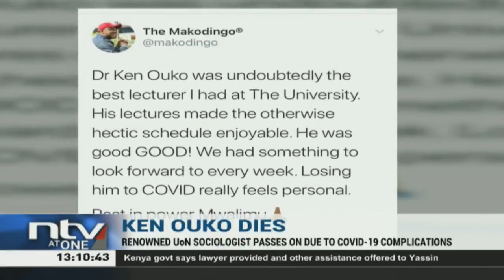Renowned UoN Sociologist, Dr. Ken Ouko dies of Covid-19